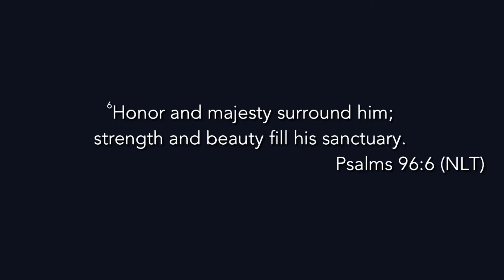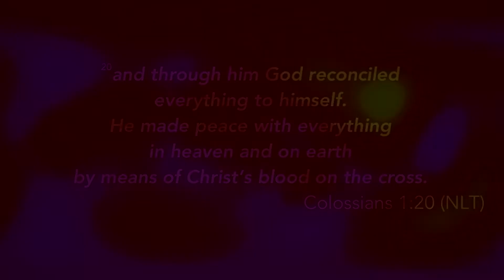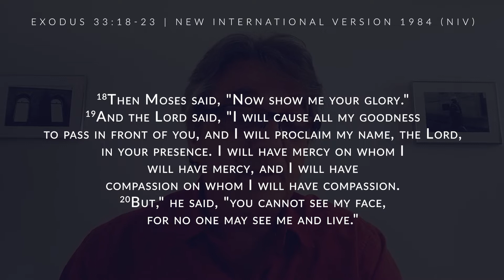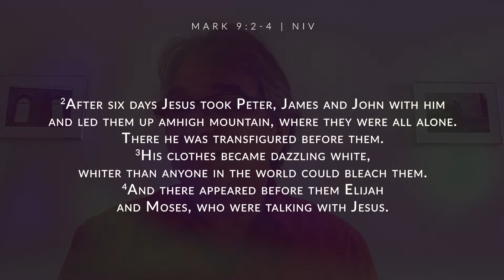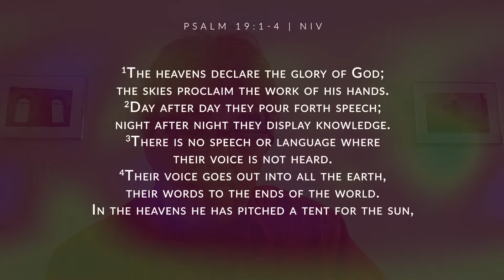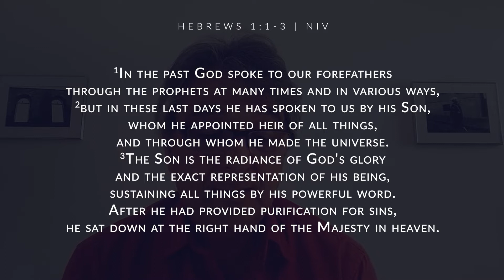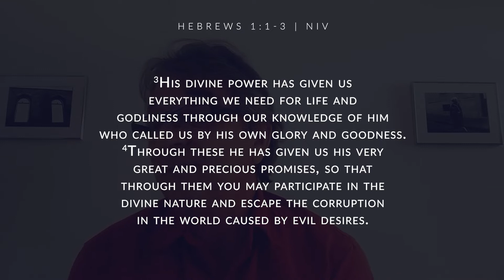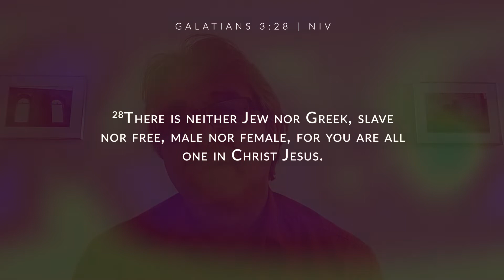Sunday Morning - Westview Bible Church l June 21, 2020